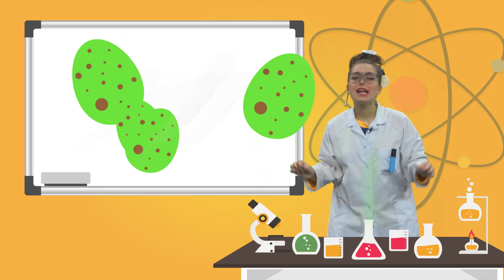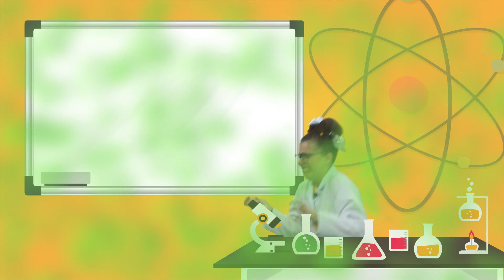Wat is het meest stinkende gerecht ter wereld? | Polly Praetjes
Elke week geeft Polly een antwoord op jouw wetenschappelijke vragen!